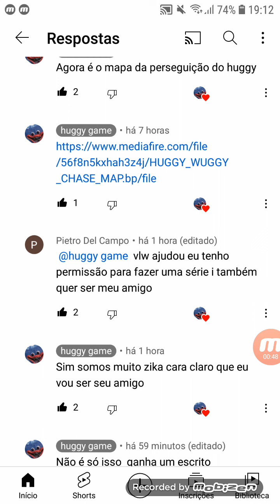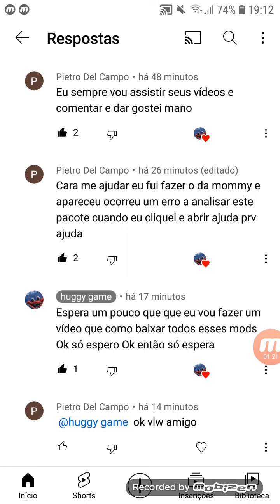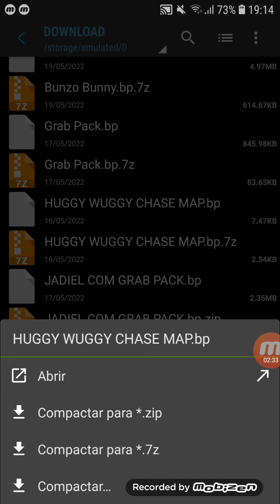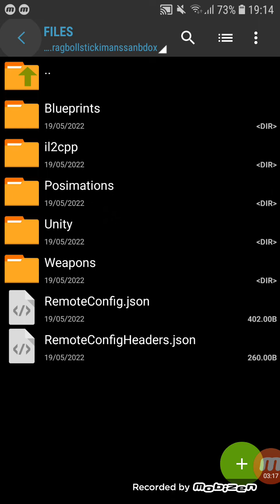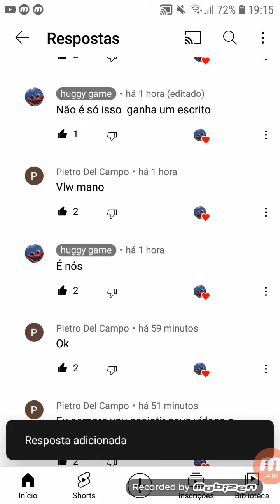Como baixar os mods de Pop Play time que eu lá no vídeo do pop Play Time Capítulo 1 tsrp